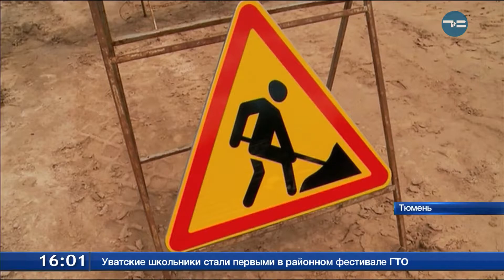Ремонт дорог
На улице Осипенко появятся чуть больше километра нового асфальта и долгожданная ливнёвка. Ход работ показали исполняющему полномочия главы администрации Тюмени Руслану Кухаруку во время его рабочей поездки по проверке строительства дорог в областном центре. На Большой Заречной и Партизанской улицах тоже ремонтируют проблемные участки. При этом рабочие и техника трудятся даже в выходные. А в поселке Березняки и деревне Казарово построят почти 40 км дорог со всей вспомогательной инфраструктурой. Особенно полезными будут водоотводные каналы.